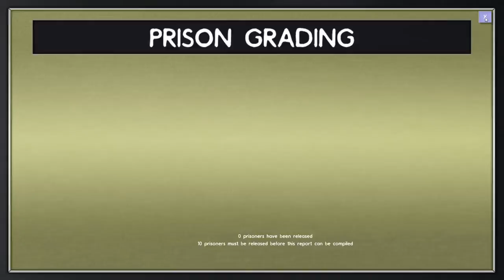Prison Architect Early Access - Ep38, Alpha 20, 500+ Prisoners, Day 100 HD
Gameplay footage of Prison Architect by Introversion Software, with live commentary. Note that this is footage of the Steam Early Access edition, and is not the final game version.

A lot going on in this episode! Days 96-100, alpha 20 is released, and we're finally over 500 capacity! Today we buy some land and start building a new section to the prison for low-risk offenders. Each cell comes complete with a TV, bookshelf, shower, and more!